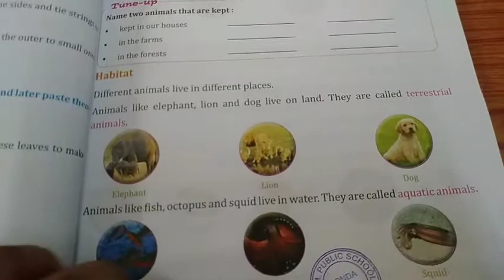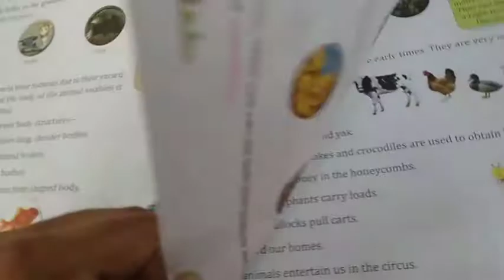3rd E V S1